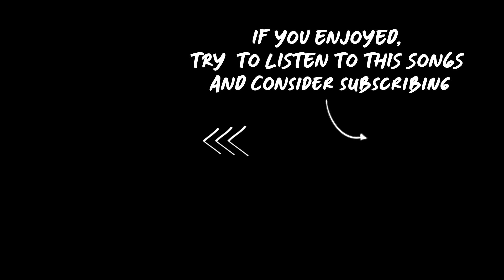Whallex - Replay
May contain:
music slowed reverb lyrics underrated songs best top list
rap popular hip hop underground soundcloud rap spotify playlist indie pop